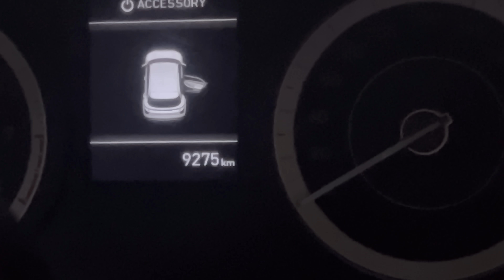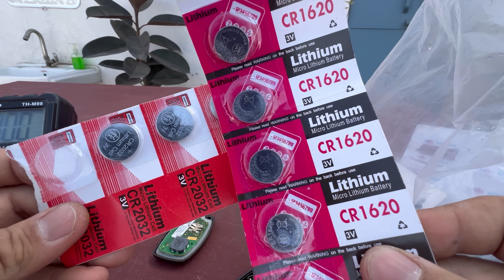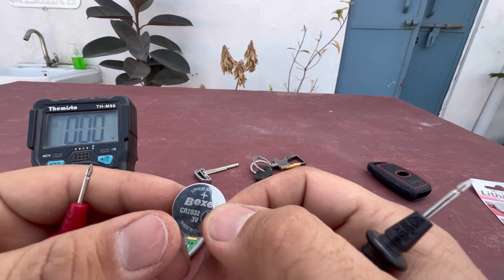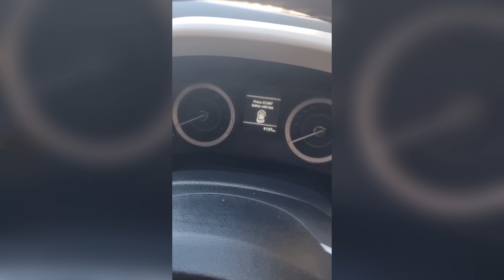O Bhai Creta Ki Remote Key Kholne Ke Chakkar Me Lene Ke Dene Padh Gaye? 😭